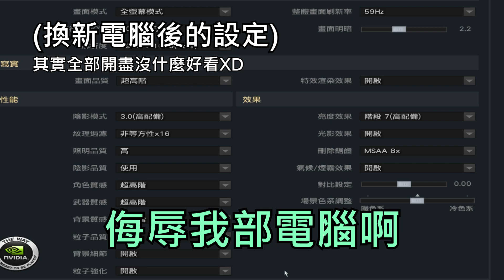[A.V.A]搞笑精華片段 Ep. 7 猖狂刀法！ / 能量解放！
回鍋都是隨便亂玩一下XD

2: Fun and Happy BGM

3: Initial D - Crazy For Love

4: Fun and Happy BGM 2

PC Spec:
CPU: AMD Ryzen 7 1700
GPU: ASUS GTX 1060 3GB
Ram: 16GB